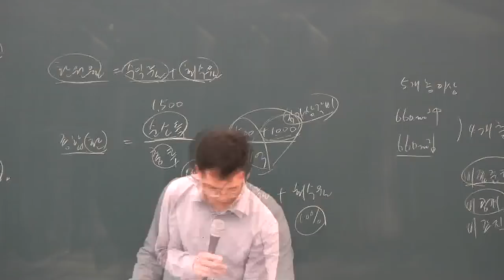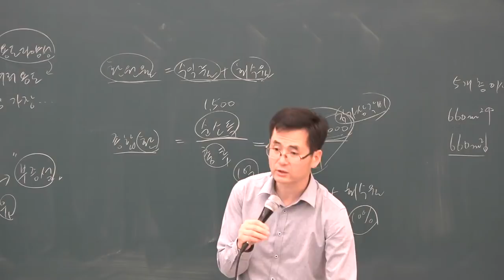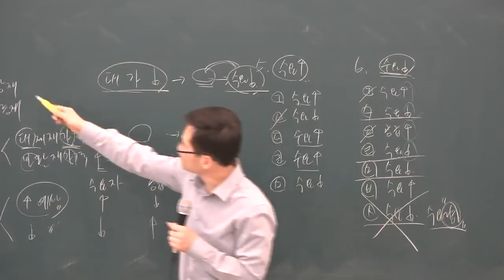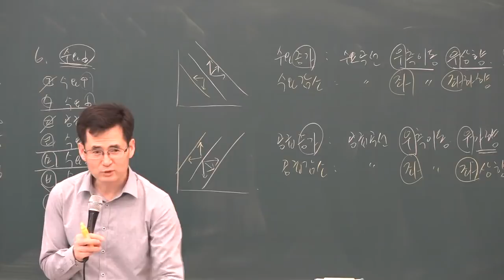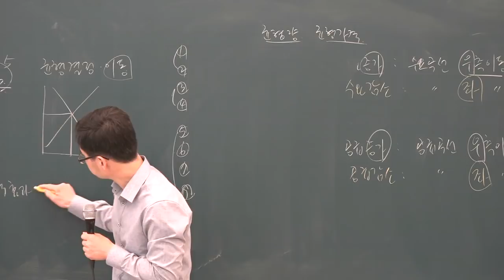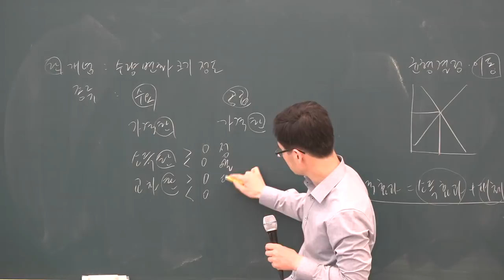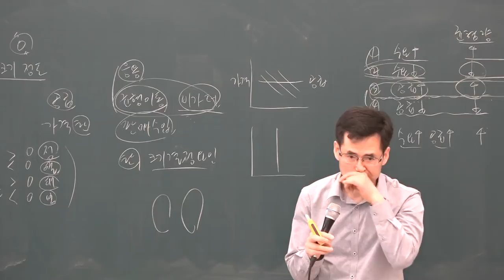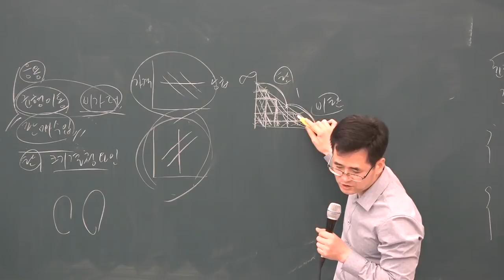[공전무] 2019년 공인중개사 부동산학개론 기출특강 4-2